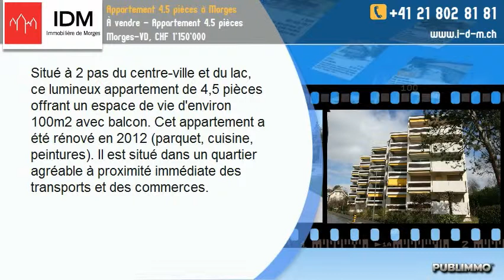À vendre - Appartement 4.5 pièces Morges-VD, CHF 1'150'000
Situé à 2 pas du centre-ville et du lac, ce lumineux appartement de 4,5 pièces offrant un espace de vie d'environ 100m2 avec balcon. Cet appartement a été rénové en 2012 (parquet, cuisine, peintures). Il est situé dans un quartier agréable à proximité immédiate des transports et des commerces.